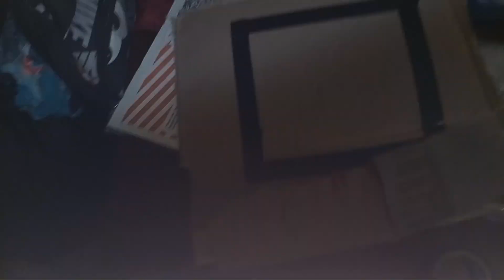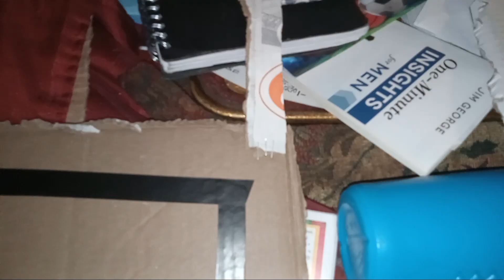How to make a homemade Mini basketball hoop improved .